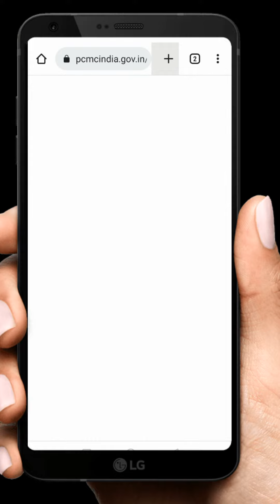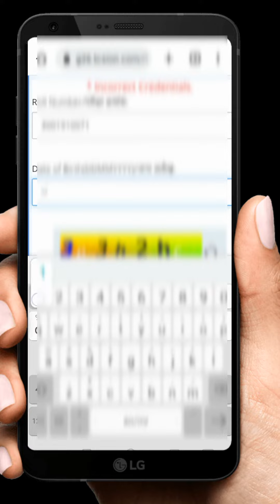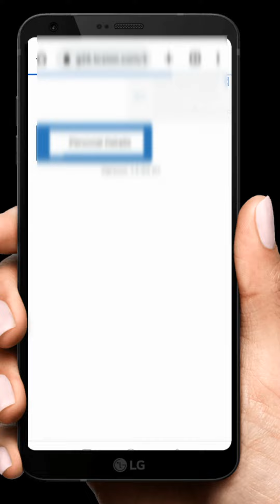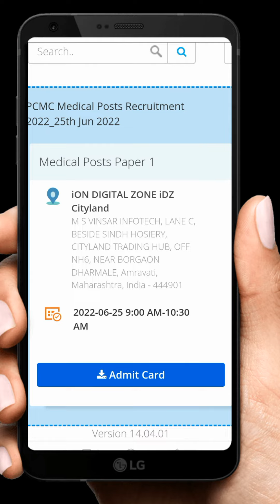pcmc admit card download | pimpri chinchwad mahanagar palika hall ticket download